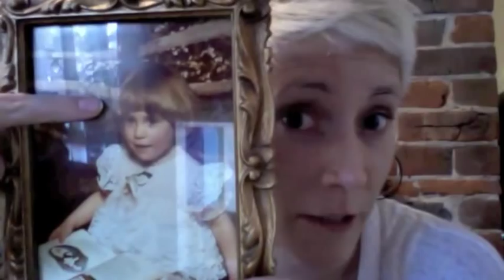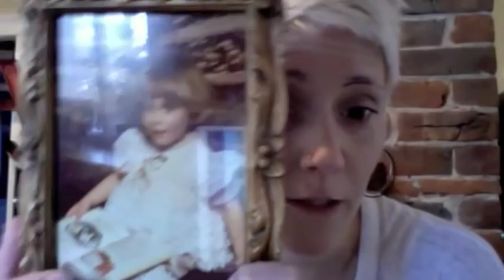Introduction: emily m. danforth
A whole lot of randomness with the author of THE MISEDUCATION OF CAMERON POST.